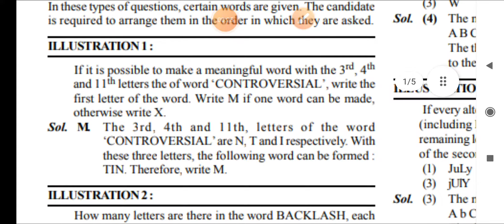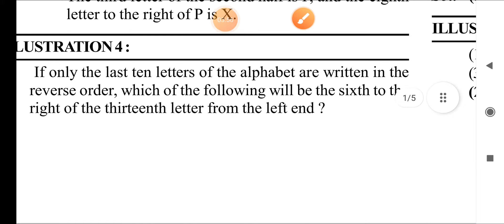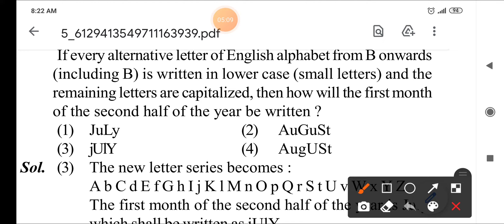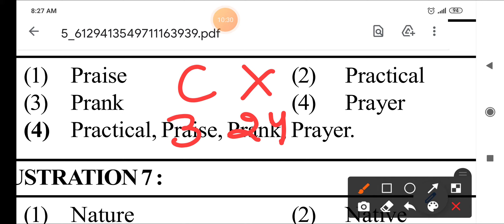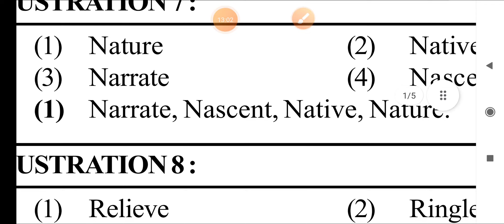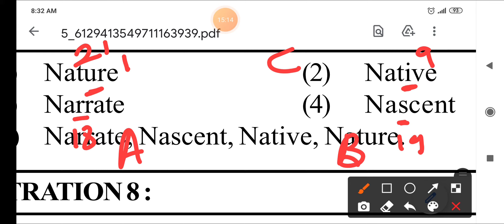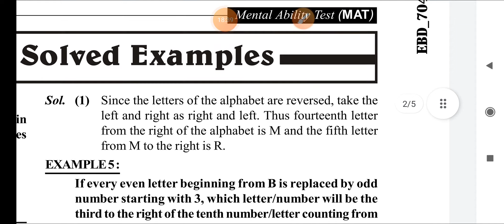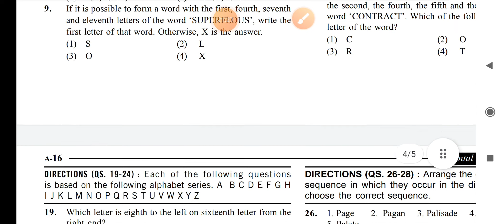NTSE, ch2, MAT, ALPHABET SERIES, MONIKA MEHTA GSSSLOHGARH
NTSE, ch2, ALPHABET SERIES, MONIKA MEHTA, GSSSLOHGARH, MAT